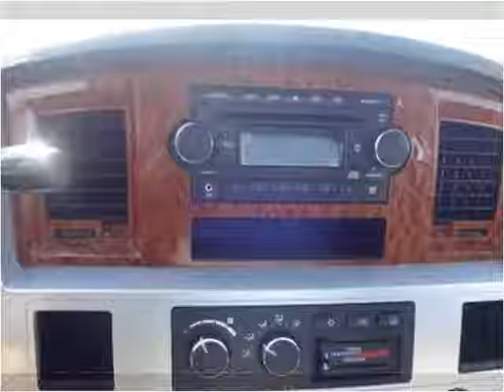2006 Dodge Ram 2500 Used Cars Auburn CA